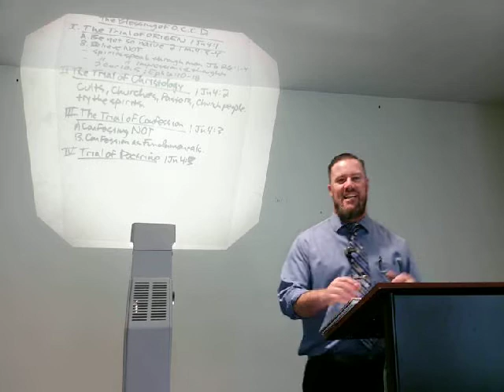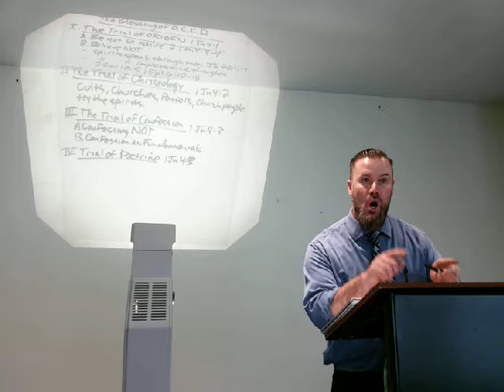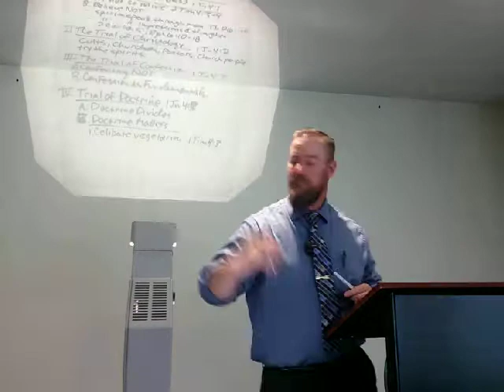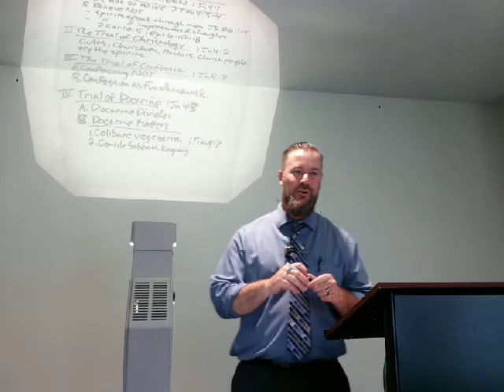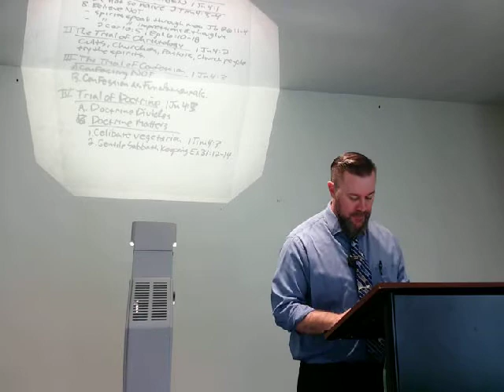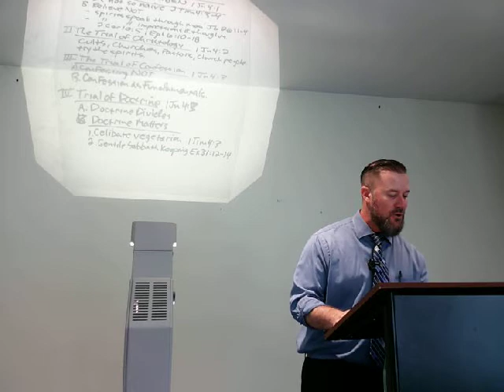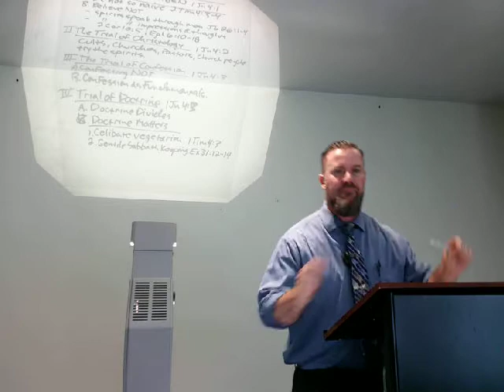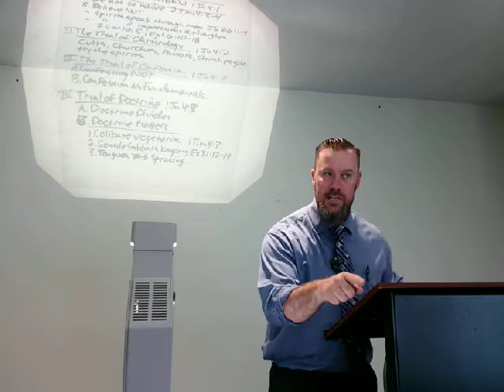O C C D Try the Spirits 2 Pastor Randy Gorski AVKJBC Part 1